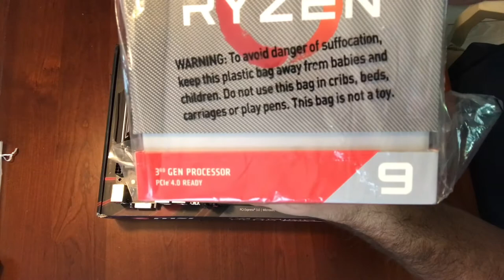Ryzen 9 3900X Unboxing and Installation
Computer builds are always boring, but this at least shows I turn on the high-fan switch and plug in the RGB LED cables for the Wraith Cooler that has cool LED lights.

✅  Laptop Mining
📌 Lenovo Legion 5 1660 Ti GPU